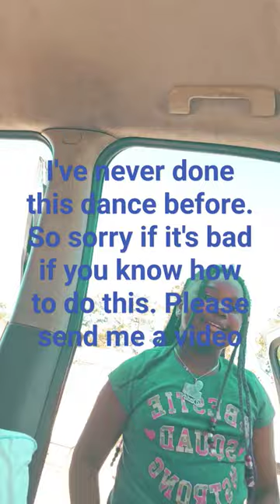April 13, 2024